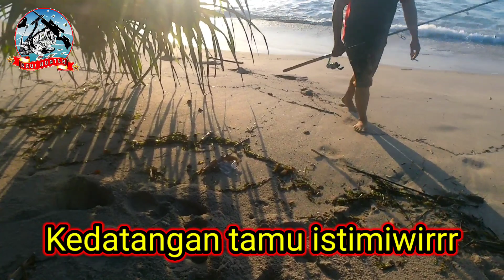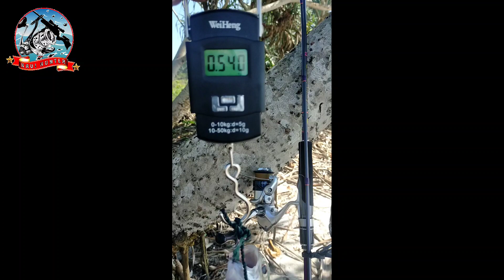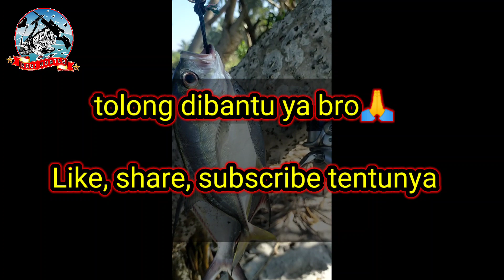Casting GT Krui | Joran UL Relix Jagero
joran relix jagero
rell shimano nexave
pe. 0.4 Natuna
leader 15 lb Flurocarbon
umpan kotrek dan minnow

lokasi lintik krui pagi hari subuh